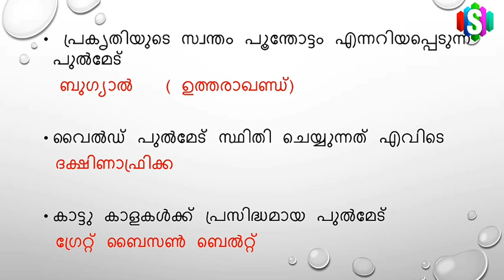GRASS LANDS │പുല്‍മേടുകള്‍ │KERALA PSC SURE QUESTIONS FROM GRASS LANDS │Solution Academy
Kerala psc sure question from Grass lands in Malayalam language. useful to prepare for various Kerala PSC (Exams like Lower Division Clerk 2020, Sub Inspector of Police Exam, Assistant Jailor Exam, Excise Inspector Exam, Last Grade Servants Exam, LP/UP Assistant Exam)

If you find this video helpful, kindly "like", "comment" & "share" this video to your friends.